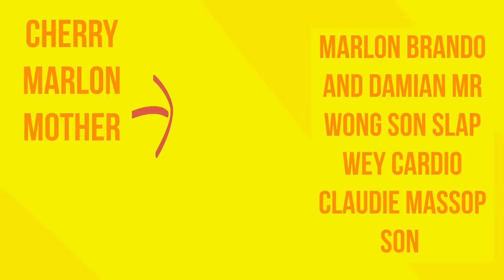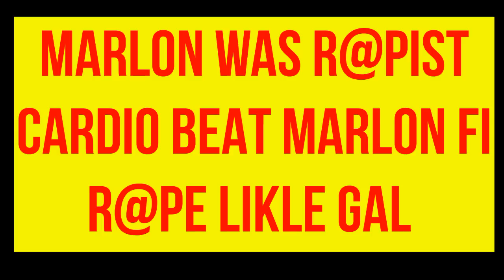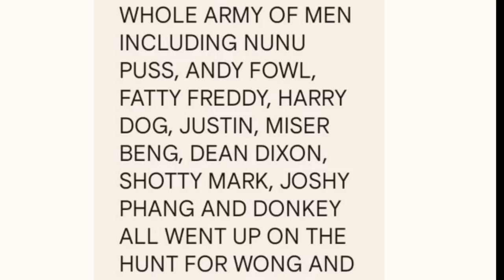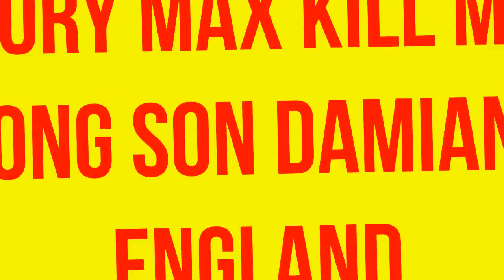DUDUS-NUNU PUSS- MR WONG IS JIM BROWN Cousin, MR WONG FRIENDS & FAM SLAP Him WEY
PRESIDENTIAL G@NG DUDUS,NUNU PUSS, MR WONG IS JIM BROWN Cousin, MR WONG FRIENDS & FAM SLAP Him WEY